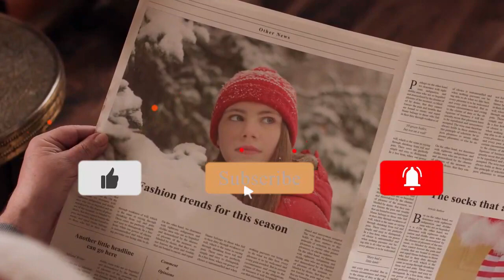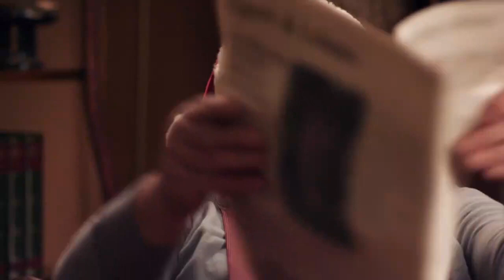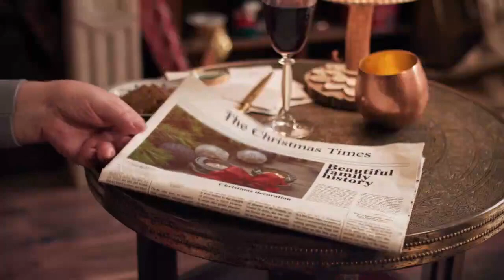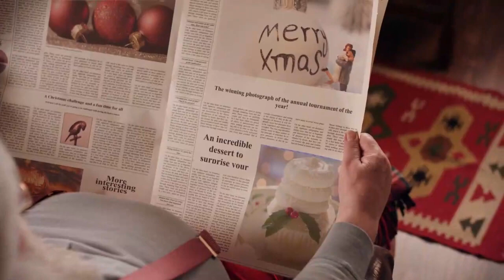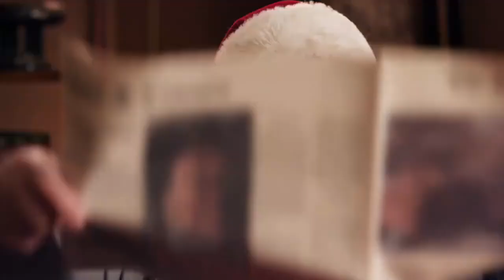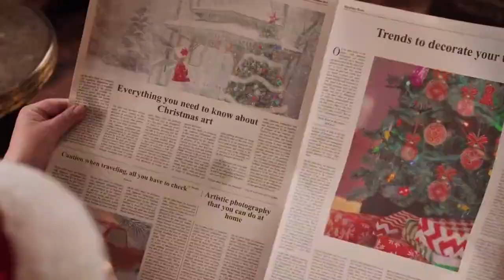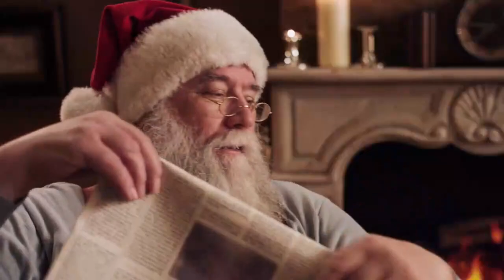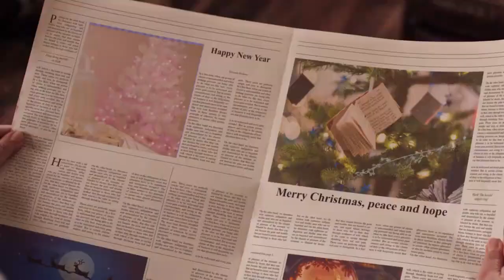Instrumental Christmas Music Christmas Piano Music, Traditional Christmas Songs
MERRY CHRISTMAS!! Let's get into the Holiday spirit!! I have put together some of the greatest Christmas songs of all time along with a nice backdrop and burning fireplace! I hope you enjoy!!